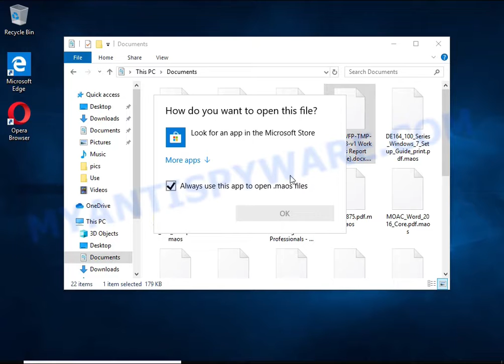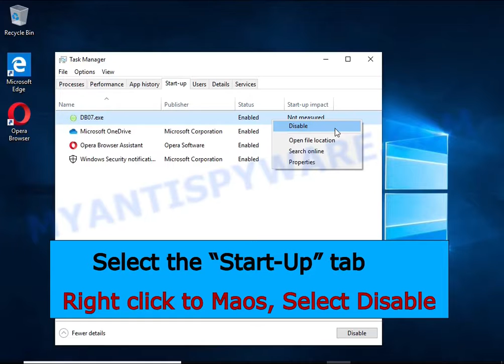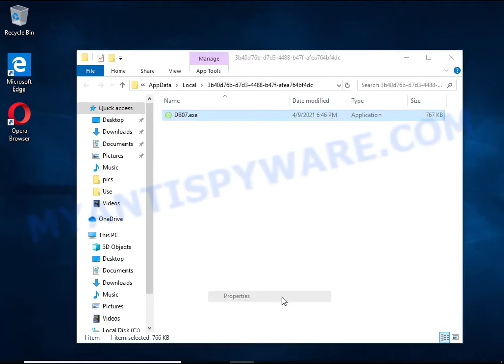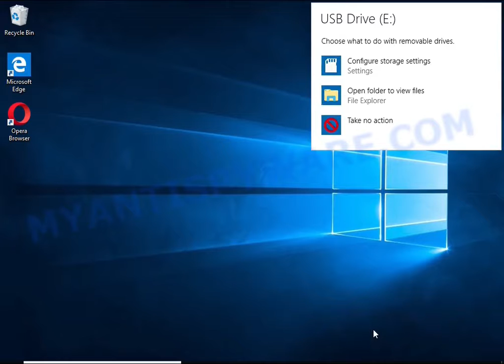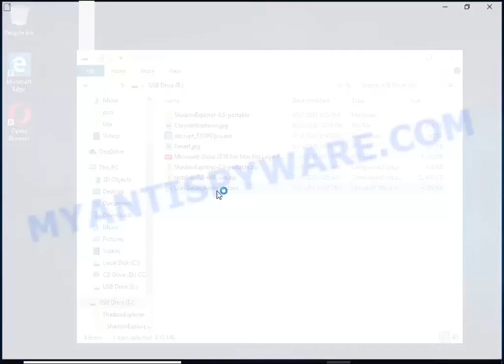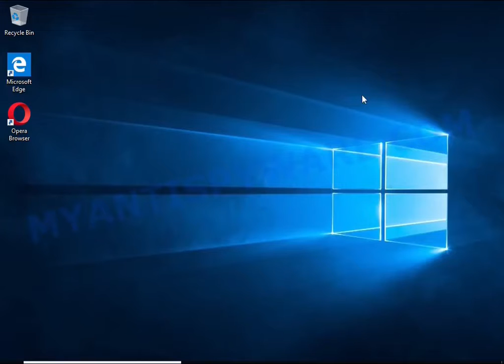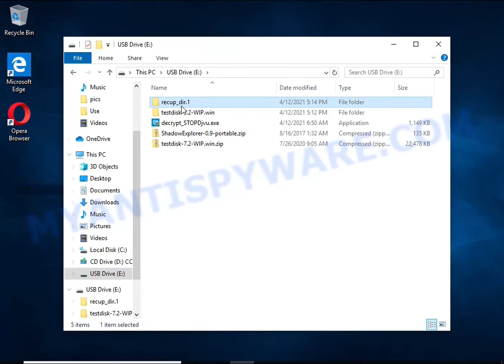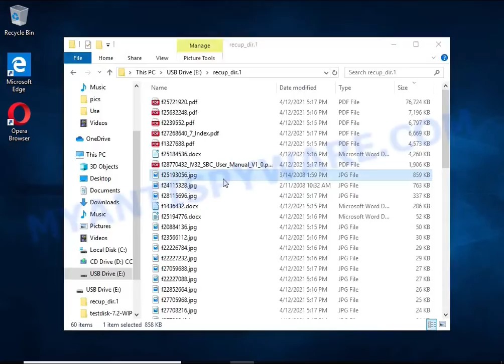Maos virus (ransomware). How to decrypt .Maos files. Maos File Recovery Guide.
This is a video guide that demonstrates How to remove Maos virus (ransomware), Decrypt/Recover .maos files for free.

Maos virus (Maos ransomware) is a malware that encrypts victims' files and thus locks up the information contained in them.

The Video Guide Contents:
1. What is .maos file extension/Maos ransomware 0:00
2. How to remove Maos virus (ransomware) 00:55
2.1. Kill Maos virus 01:00
2.2. Disable Maos ransomware Start-Up 01:24
2.3. Delete Maos ransomware Task 01:39
2.4. Remove Maos virus 02:06

3. How to recover encrypted files 03:05
3.1. Decrypt .maos files 03:17
3.2. Recover .maos files using ShadowExplorer 3:59
3.3. Recover .maos files using PhotoRec 5:15

Links to FREE tools used in this guide:

1. Maos File Decrypt Tool (EmsiSoft STOP Djvu decryptor)

4. Free malware removal tools